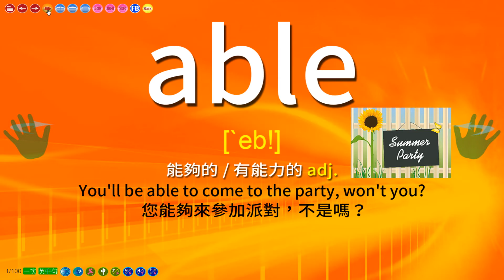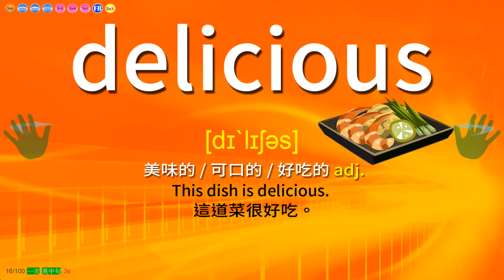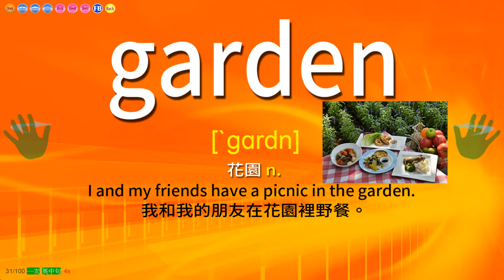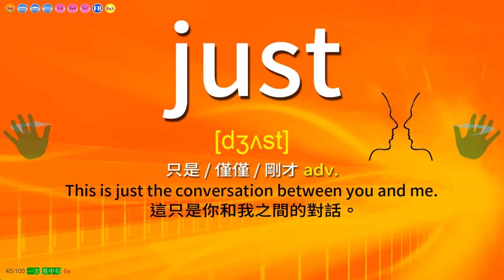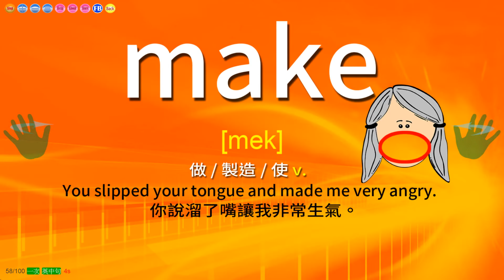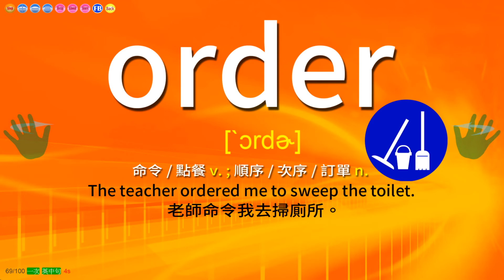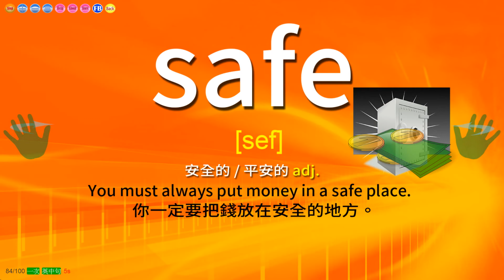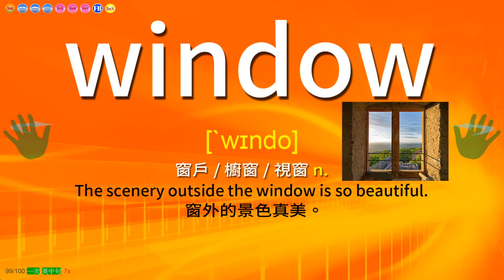國中小英語單字1200第五集(例句發音)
依照教育部頒定的1200個英語單字編定而成,第五集共100個單字.中英對照,真人單字例句發音及配合圖片造句練習,加強記憶.